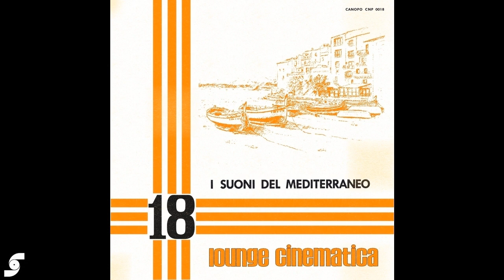De Paula Urso Vieira - Momento [LCS18]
Included on
Lounge Cinematica Series Volumen 18
"I Suoni Del Mediterraneo"